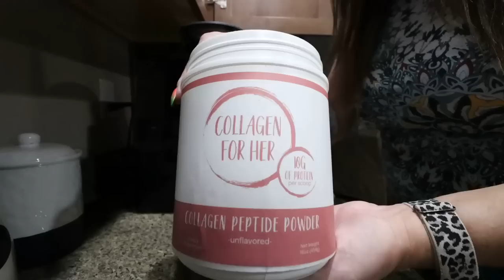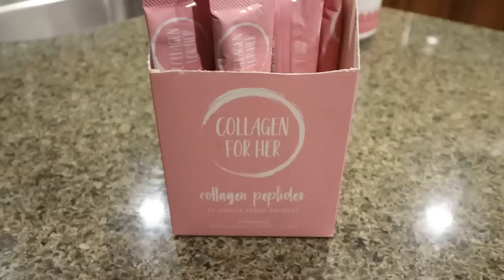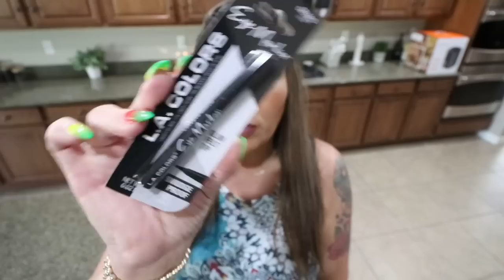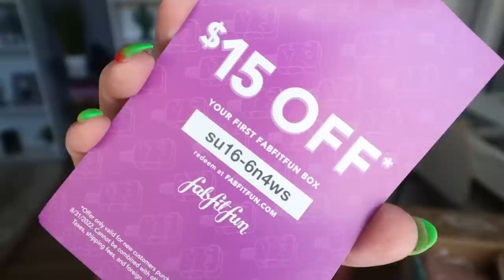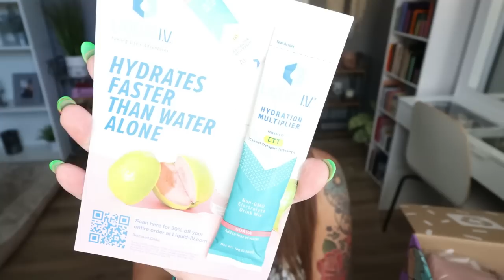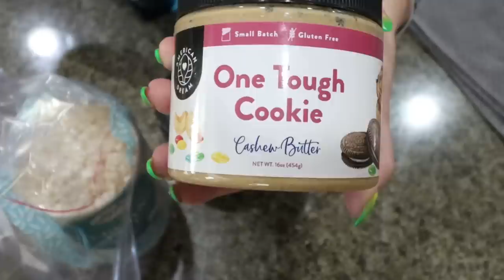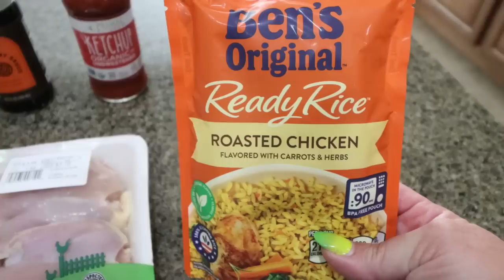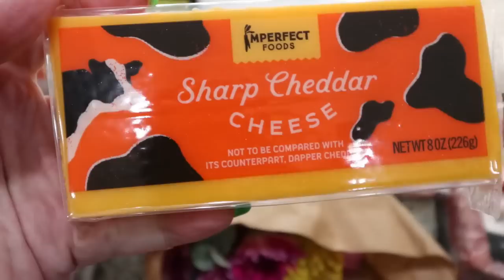WHAT I EAT IN A DAY ON WW TO LOSE OVER 100 POUNDS! - SHOPPING - HULI HULI CHICKEN RECIPE & MORE!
HAPPY WEDNESDAY! I'm SO excited to share this weeks what I eat in a day on WW to lose over 100 pounds with you! Let's go shopping, hauls & lots of yummy food!! Enjoy!! XO

Garden of Life Fitbiotic

$40 OFF YOUR 1ST BOX!!!

$30 OFF!!

🎉NUTRITION CHANNEL!!!

Code- jennswwjourney